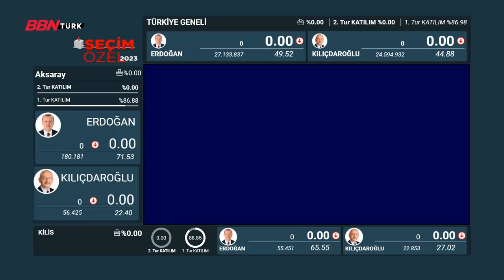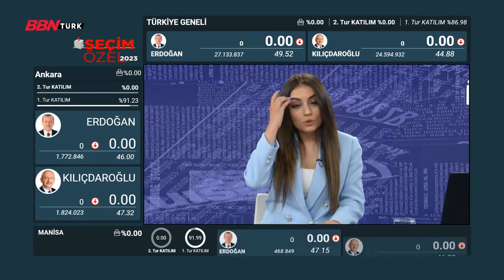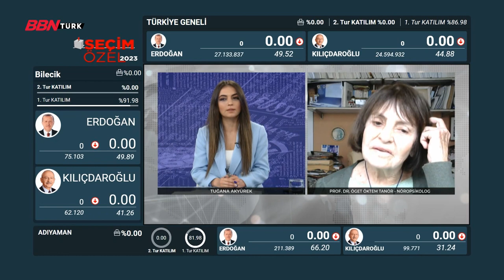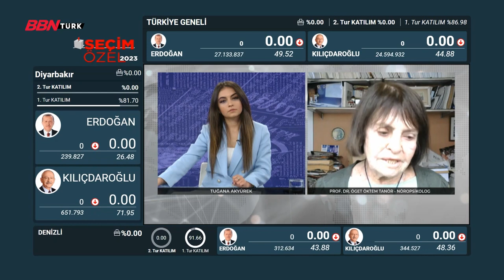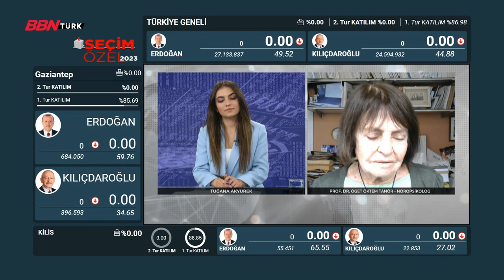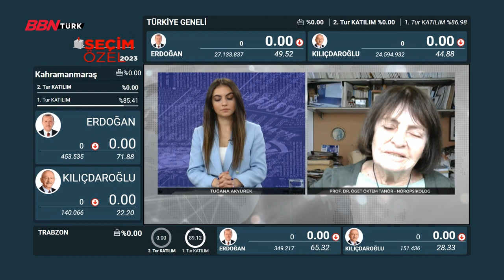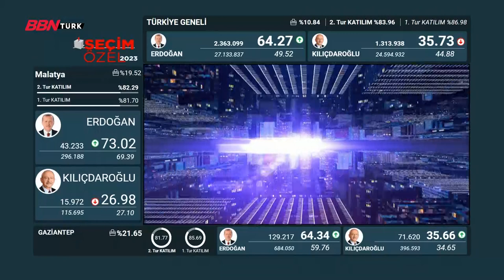İlham Verenler |Tuğana Akyürek-28.05.2023